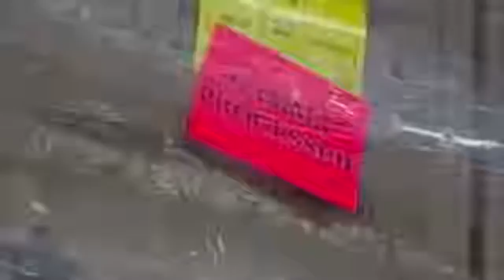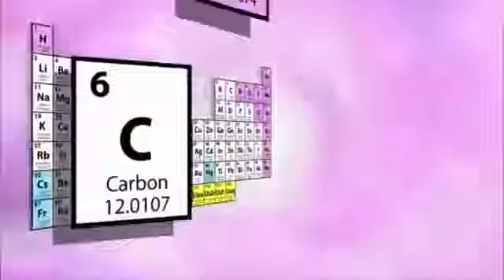BBC Documentary 2017 - La estrella de la Muerte se está aproximando a la Tierra // Top Documentales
BBC Documentary 2017 - the edge of space -  bbc documentary 2017.

full documentary 2017 - anonymous chasing edward snowden - hacker documentaries bbc.

The world's greatest free documentary library - a place where documentaries are regarded as the supreme form of expression
how to become smarter new bbc 2017 documentary history. national geographic documentary 2016 - red light district amsterdam || bbc documentay 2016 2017.

 song dwonlode , Pramadadayama vedio song dwonlode , Charlie-November-pilots LFEN , Sitha andai prema dadayama mp4 , documentary future of earth

3 days ago - Documentary 2017 DVD titles with user reviews, trailers, synopsis and more

Escucha y descarga gratis los episodios de Documentaries BBC World Service

Wildlife Detectives: Full Documentary
new documentary bbc 201. national geographic documentary megastructures - engineering connections airbus a380 biggest passenger airplane - bbc documentary history.
new nat geo documentary - billy the kid: new evidence bbc documentaries hd ..
 panorama bbc 2016 documentary..

bbc documentary nature download hd 1080p and mp4 3gp mobile quality mukesh singh  speaking in bbc documentary india's daughter.. bbc panorama disaster on everest earthquake nepal 2015 bbc documentary 2015 bbc documentary science and islam episode one the language of science hd | see more about islam  documentaries and bbc.

discovery bbc documentary animals 2015 wildlife specials discovery animals nature document. download bbc documentary extraordinary people video songs bbc documentary extraordinary people videos  bbc documentary extraordinary people video.

 bbc horizon the year of king lear bbc documentary 2016 history [w/ subs].

psychopath bbc documentary full documentary.

bbc documentary - school swap: korea style  episode 1 full bbc documentary 2016...
life of children on life sentence | bbc prison documentary 2017. watch hd documentary 2014 hd video.

best documentary 2017 the men and women who live the rural life of